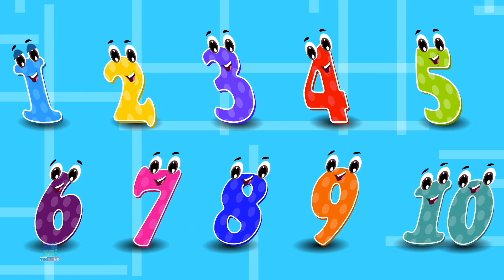ด้านบน 15 เพลงกล่อมเด็ก | เด็กบ๊อง | เพลงสำหรับเด็ก | Top 15 Nursery Rhymes | Kids Songs Collection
เพลงกล่อมเด็ก 15 อันดับแรกเพลงกล่อมเด็กสำหรับเด็กที่จะเรียนรู้และร้องเพลง เราหวังว่าคุณจะเพลิดเพลินกับการดูเพลงนี้ สมัครรับข้อมูลจากช่องของเราและเป็นคนแรกที่รับชมการ์ตูนแอนิเมชั่นสนุก ๆ สำหรับเด็ก!